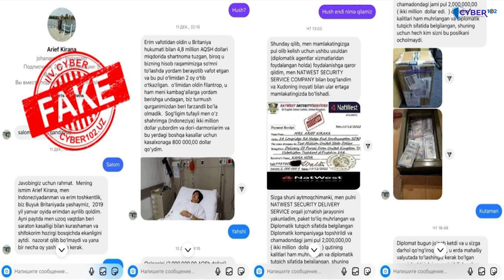Сирдарё вилояти тарғибот куни: шахсий маълумотларингизни ҳеч кимга берманг!